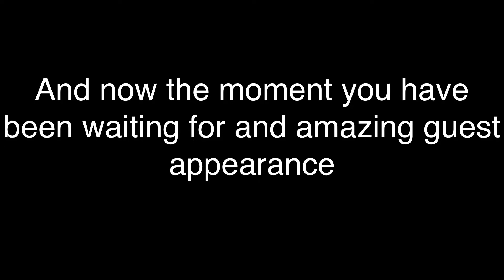THE LIZARD POTION